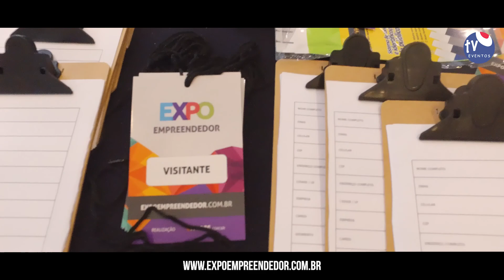Expo Empreendedor 2021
Ocorreu em Outubro de 2021 no Hotel Blue Tree Premium Morumbi.

FEIRA DE NEGÓCIOS: Vitrine de oportunidades e negócios para investidores, empreendedores, empresários e pessoas interessadas em abrir ou expandir seu próprio negócio.

CONGRESSO: 2 dias de muito conteúdo com palestras sobre Negócios, Marketing e Vendas. As melhores práticas de mercado!

NETWORKING: Gera conexões e networking orgânico de impacto.